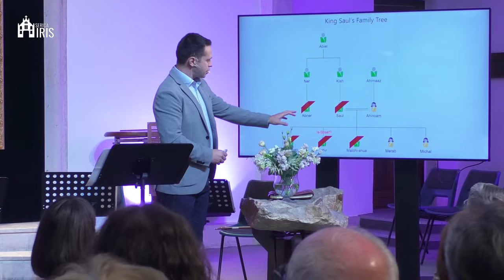Manu Oltean - A CUI este țara?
Biserica Iris Cluj Napoca - mesaj de încurajare și zidire spirituală, rostit de pastorul Manu Oltean, în data de 22 septembrie 2024. Predici pentru vremuri grele